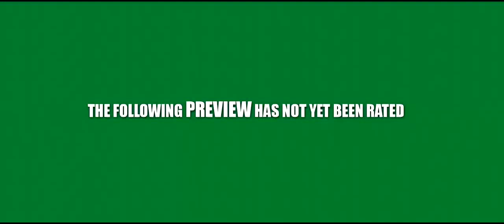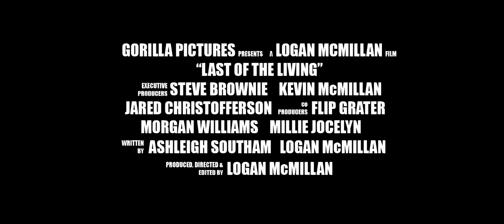Последняя обитель / Последний из живых / Last Living (2009) трейлер